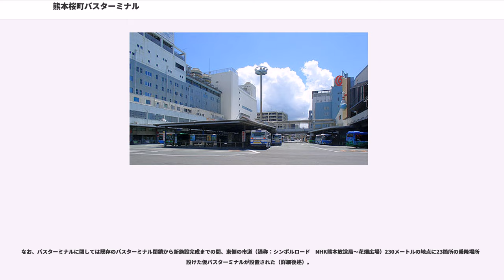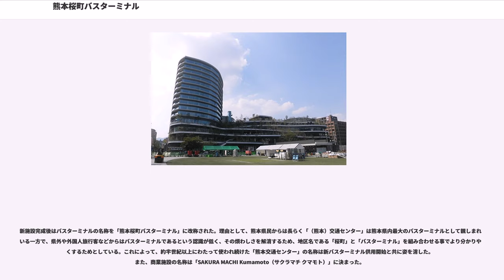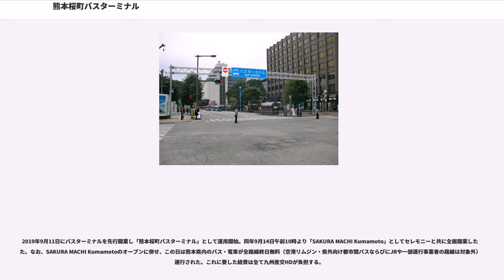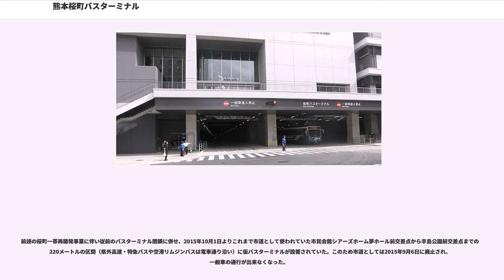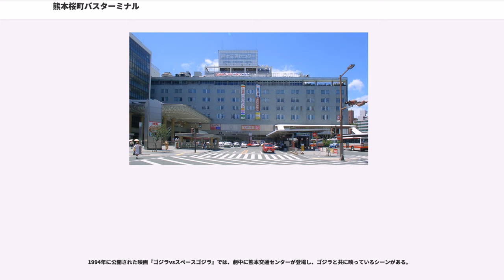熊本桜町バスターミナル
熊本桜町バスターミナル（くまもとさくらまちバスターミナル）は、熊本県熊本市中央区桜町にある、バスターミナル。九州産業交通ホールディングス傘下の九州産交ランドマークが運営する。

1969年（昭和44年）3月5日に熊本交通センター（くまもとこうつうセンター、都市計画法に基づく都市施設名称（1967年〈昭和42年〉4月18日都市計画決定）は『熊本都市計画自動車ターミナル熊本交通センターバスターミナル』）として開業し、熊本市桜町一帯の再開発事業に伴い2015年（平成27年）9月30日を以って一旦閉鎖、2019年（令和元年）9月11日に「熊本桜町バスターミナル」として再開業した。

本項目では旧・熊本交通センター時代、並びに2015年から2019年の間に近傍に設置されていた仮バスターミナルを含めた状況について記す。

熊本市の中心市街地に立地する日本最大級規模のバスターミナルで、熊本県内の高速バスや路線バスの拠点となっている。九州産交バスとその子会社である産交バスをはじめ、熊本電鉄バス（熊本電気鉄道）、熊本バス、熊本都市バスの路線バスが発着し、熊本都市圏のバス路線網はこのバスターミナルを中心として放射状に広がっている。他県と熊本市を結ぶ高速バスも乗り入れている。

JR九州 熊本駅が中心市街地より西側に位置していることもあり、バスの交通結節点と鉄道の交通結節点が異なった場所にある。熊本駅とは熊本市電やバスなどで相互間の移動が可能である。市電の最寄り電停は辛島町電停である。

敷地全体が商業施設、ホール、ホテル、分譲マンション、バンケット、シネマコンプレックスなどの複合施設「SAKURA MACHI Kumamoto」（商業棟は地上5階/地下1階建、住宅・ホテル棟は地上15階建）となっており、その1階部分（一部機能は2階）の中央約3分の1のエリアが桜町バスターミナルとなる。

バスターミナルの構造としては、ターミナルエリア全体のバス通行帯を囲むように島式ホームを含む3本29面のプラットホームが設けられており、バスは熊本城側（県北東部・熊本市役所方面）と辛島公園側（県南西部・熊本駅方面）の2方向から出入りする。旧・熊本交通センター時代に比べ若干規模は縮小された。旧・熊本交通センター時代と同様、運行事業者にかかわらず同一方面の系統は同一ホームから出発する方式となっているが、案内上の系統の仕分けは旧・熊本交通センター時代から変更されている。のりばは全て自動ドアによるホームドアで仕切られており、待合時の安全確保と排気ガスから守る環境保全に一役買っている。バス通路に平面横断エリアはなく、バス通路内は全面横断禁止となっているため、中央の島式ホーム（青ホーム）に行くには SAKURA MACHI Kumamoto の2階コンコースまたは地下1階連絡通路を経由してエスカレーターまたはエレベーターを利用する必要がある。島式ホームの上層部に当たる2階SAKURAMACHIスクエア内には、定期券・各種乗車券発券窓口をはじめ、発着案内・小荷物受付などの窓口を備えた産交バスサービスセンター・高速バス予約センターなどが入る総合案内所が設けられている。

2019年10月現在。のりばは1階、案内所は2階に設けられている。のりばは方面別に赤・青・緑の3ホームに分けられている。

なお、9-13番、22-23番、27-29番は降車専用ホームとなっている。

運行会社の表記は下記の通り。

なお熊本桜町バスターミナルの開業に合わせ、熊本都市圏の「バス案内番号」（系統表記）が従来の「漢字1文字+数字」から「アルファベット+数字」に変更されている。

「ひのくに号（スーパーノンストップ便以外の系統）」「きりしま号（鹿児島県側運行事業者便）」「あまくさ号」「ひとよし号」は、桜町バスターミナルが始発・終着となる（他は西部車庫または熊本駅前が起終点。なお、「あまくさ号」は熊本駅前経由）。

熊本交通センター開設以前は、それぞれのバス会社で発着場所が異なっていた。

1967年（昭和42年）3月に市内水前寺地区に移転した熊本県庁の跡地を利用して、1969年（昭和44年）3月5日に開業した。当初、九州産業交通が主に出資する「株式会社熊本交通センター」が運営していた。

同センターには上記4社局（九州産業交通（のちの九州産交バス・産交バス）・熊本市営バス・熊本電鉄バス・熊本バ...